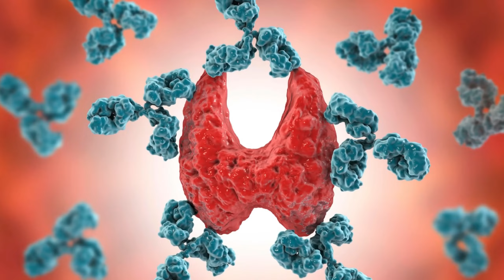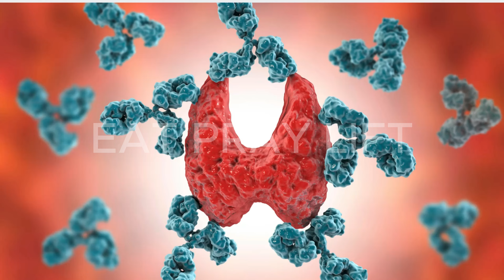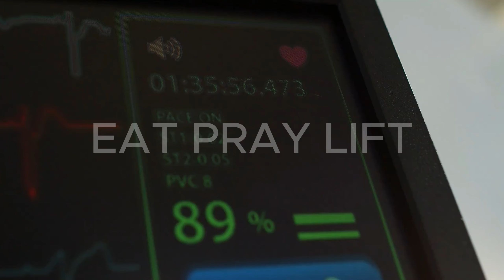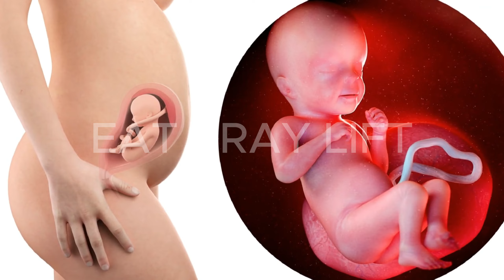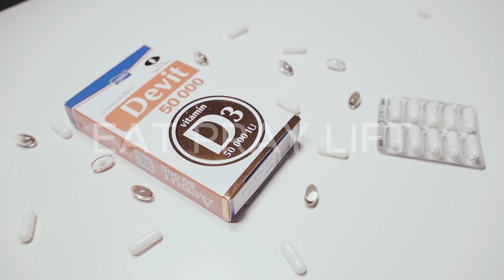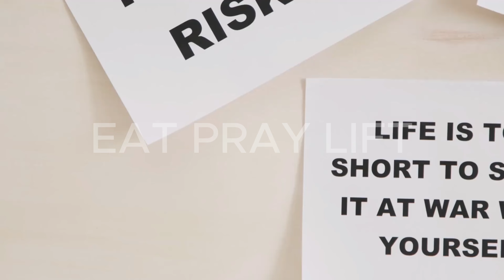TREATMENT of Hyperthyroidism & Thyroid Storm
Hyperthyroidism (Overactive Thyroid) Signs & Symptoms (& Why They Occur)

Hyperthyroidism is a condition of an “overactive thyroid”, in which an excess of thyroid hormones (T4 and T3) are produced and lead to a variety of consequences in the body. The signs and symptoms of hyperthyroidism lead to increased movement, mentation and metabolism. In this lesson, we discuss the signs and symptoms of hyperthyroidism and thyroid storm, and why these symptoms occur.

Information presented in these lessons is for educational purposes ONLY, and information presented here is not to be used as an alternative to a healthcare professional’s diagnosis and treatment of any person. Only a physician or other licensed healthcare professional are able to determine the requirement for medical assistance to be given to a patient. Please seek the advice of your physician or other licensed healthcare provider if you have any questions regarding a medical condition.